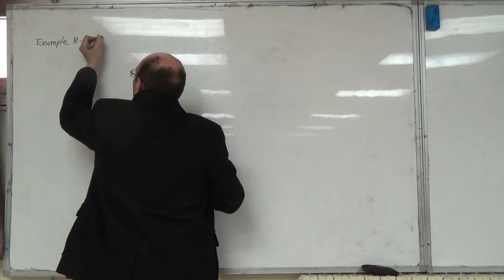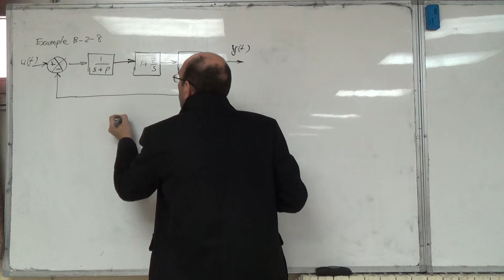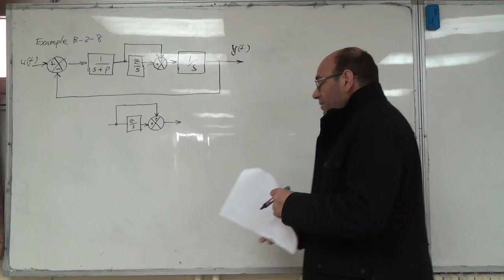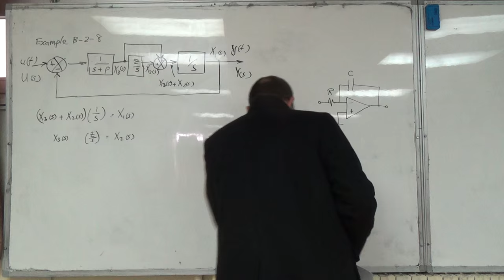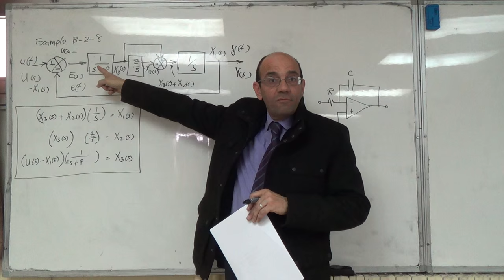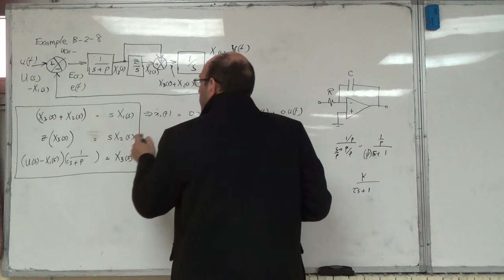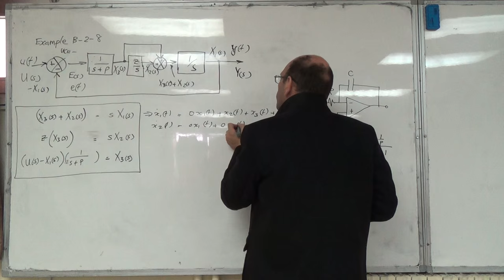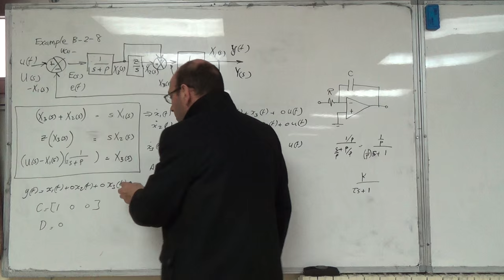Example on Deriving the State Space Model from the Block Diagram, 22/2/2016